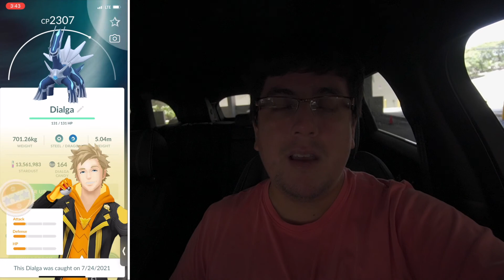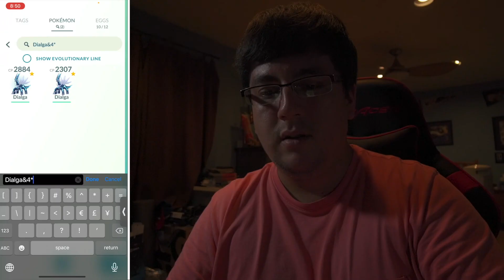ULTRA UNLOCK PART 1 - TWO HUNDO DIALGA IN A ROW FOR 2 DAYS IN POKÉMON GO!!!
IT’S TIME FOR THE ULTRA UNLOCK in Pokémon GO! Today we’re evolving a TON of our amazing Shiny Pokémon we got from Pokémon GO Fest! Also we’re talking about the update details for the Ultra Unlock in Pokémon GO.

iPhone - Screen Recording 1080 Resolution 30 FPS

Tripod - Joby Gorillapod